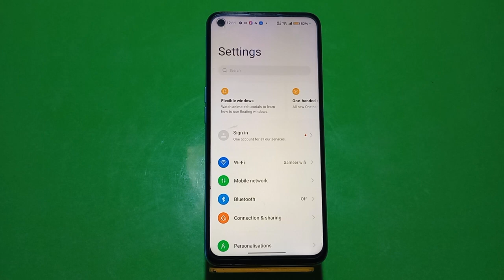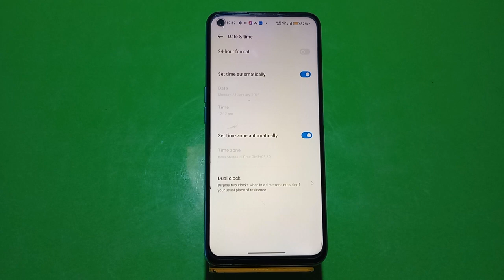How To Set Date And Time In Oppo Reno 9, Set Date And Time In Oppo Reno 9, How To Set Date And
How To Set Date And Time In Oppo Reno 9, Set Date And Time In Oppo Reno 9, How To Set Date And Time Automatically,

Date_&_Time_ Oppo Reno 9